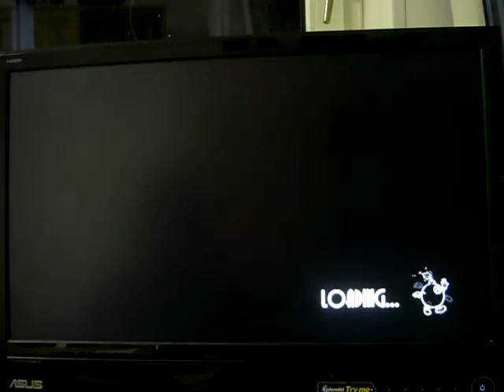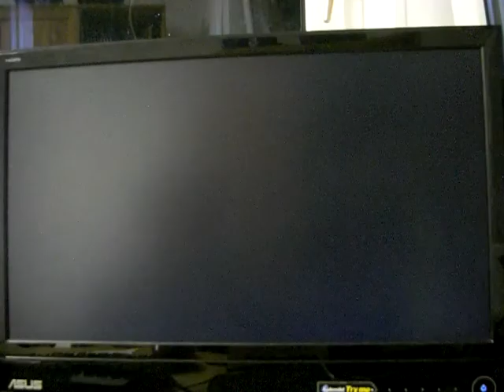SG: SkullBats EU #010; R 4/5 - flickyisme vs. IsaVulpes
SkullGirls v1.01 (SDE) ; Matches: PS3 Online - SkullBats EU.

flickyisme (Double)
IsaVulpes (Parasoul/Painwheel/Filia)

This Double did not stay true to the flowchart.